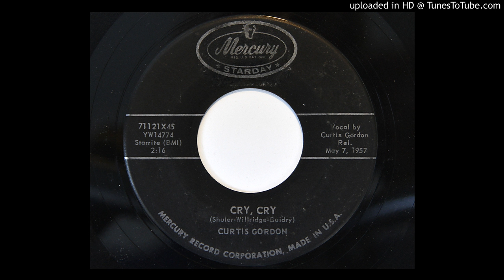Curtis Gordon - Cry, Cry (Mercury-Starday 71121)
1957 swamp pop style rocker.